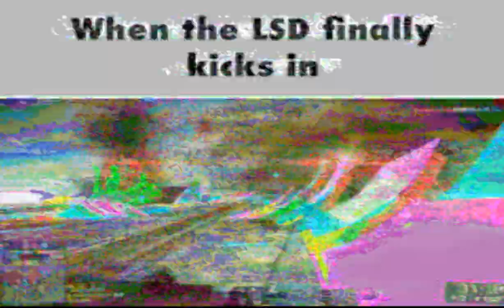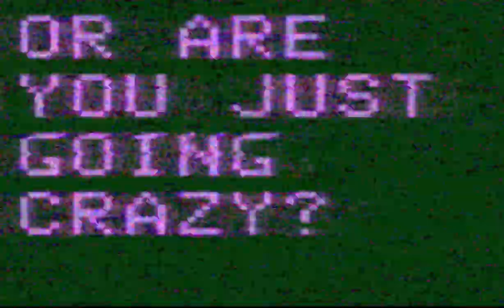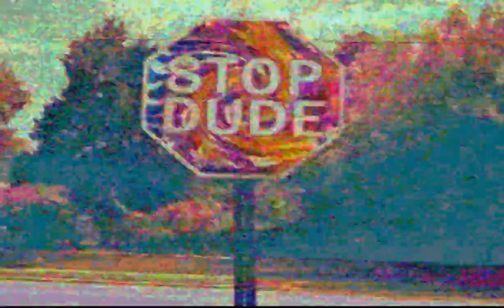Oddstap - Keep Dreaming (epilepsy warning)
This music is completely free

Free Mp3 file at this link

Hello i wanted to make electronic music for people that like psychedelic stuff

this music is to the best of my knowledge free, i did create it.

This is free and unencumbered music released into the public domain.

Anyone is free to copy, modify, publish, use, compile, sell, or
distribute this music, for any purpose, commercial or non-commercial, and by any means, all that i ask is you please contact me at id like to see the work that is being made with my music.

In jurisdictions that recognize copyright laws, the author or authors
of this music dedicate any and all copyright interest in the
music to the public domain. We make this dedication for the benefit
of the public at large and to the detriment of our heirs and
successors. We intend this dedication to be an overt act of
relinquishment in perpetuity of all present and future rights to this
music under copyright law.

HOWEVER THE CREDIT OF THE "GIFS" USED IN THE MAKING OF THIS VIDEO GO TO ALL THE RESPECTED CREATORS AS WELL AS ANY REFERENCES TO OTHER WORKS.

THE MUSIC IS PROVIDED "AS IS", WITHOUT WARRANTY OF ANY KIND,
EXPRESS OR IMPLIED, INCLUDING BUT NOT LIMITED TO THE WARRANTIES OF
MERCHANT ABILITY, FITNESS FOR A PARTICULAR PURPOSE AND NON INFRINGEMENT.
IN NO EVENT SHALL THE AUTHORS BE LIABLE FOR ANY CLAIM, DAMAGES OR
OTHER LIABILITY, WHETHER IN AN ACTION OF CONTRACT, TORT OR OTHERWISE,

ARISING FROM, OUT OF OR IN CONNECTION WITH THE MUSIC OR THE USE OR OTHER DEALINGS IN THE MUSIC.